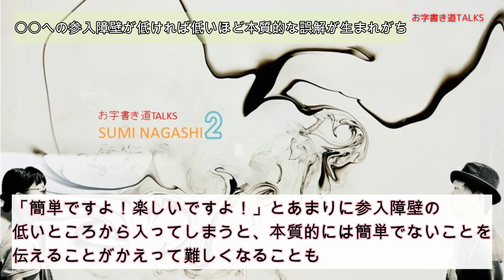【焚火とアコギと墨流し】参入障壁を下げ過ぎると本質的な誤解が生まれがち - お字書き道TALKS #019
「墨流し」は、要はマーブリングの黒一色版。

墨汁、食器用洗剤、綿棒、半紙、バット、水
があればだれでも簡単に世界でひとつだけの幻想的な模様を作ることができます。

実際のところ、
本気のホンキ出した書作品よりも、墨流し作品の方がウケが良かったりして・・・

でも、何かへの入り口の参入障壁が低ければ低いほど、その何かの本質的なところは伝わりづらくなるような・・・気がする。

○ポッドキャスト版
※Spotify, Apple Podcasts, Google Podcasts, Amazon Music etc…で配信中！

○原作「note」
幻想的！かんたん☆墨流しのやり方

00:00　前回からのつづき。書道における墨流し、ギターにおけるアコギ
01:39　墨流しは材料さえ揃えば誰でもできる
04:00　〇〇への参入障壁が低ければ低いほど本質的な誤解が生まれがち
14:51　墨流しは焚火？！と、ショート動画

【おススメ再生リスト】

※取り上げた書籍
なし

画像引用元
なし

資料引用元/参考文献
なし

○お字書き道TALKS「note」
※毎週火曜19時更新

※毎週金曜14時30分更新

〇お字書き道TALKS公式「TikTok」

‹お字書き道TALKS›
毎週金曜14時30分に更新！

【墨流し＝アコギ🎸？】材料６つ！誰でも簡単！幻想的★【マーブリング】 - お字書き道TALKS #018

【Jazz音楽における二度書き的な話】ミスはアイディアの源泉？【ポジティブ二度書きしよう！】 - お字書き道TALKS #017

【書道・二度書きの呪い】複製術を極めて『作品（偽造パスポート）』を作ろうの巻？！【書道系ラジオ】 - お字書き道TALKS #0016

書道は格闘技！スポコン漫画顔負けの書道人生ストーリー。曽祖父から書道家の家に生まれたサラブレッド【池田勝一氏】が、幼少期の字嫌いを経て中国の蘇軾に魅せられた - お字書き道TALKS #015

【日本文字最大の混乱期】漢字が日本から消え失せていた可能性も？！【ひらがな歴史編】- お字書き道TALKS#014

江戸時代の寺子屋は今の教育より優れていたのかも。江戸時代にも子どもたちが漫画（のはしり）に熱狂？！【ひらがな歴史編】- お字書き道TALKS#013

平安宮中女子のハートを燃やせ！最古のネカマ系日記著者「キノツラユキ」 - ひらがな文学がバズった話【ひらがな歴史編】 - お字書き道TALKS #012

ひらがなって男性が作ったって知ってた？ロンゴロンゴと神代文字etc【ひらがな歴史編】 - お字書き道TALKS #011

「doragonn kuesuto」外国の文字で自国語の音をあらわす話。｜ひらがなの歴史②【平仮名誕生編】 - お字書き道TALKS #010

スタバの生分解性プラスチックのストローってホントに分解されるのかね？異言語との邂逅｜ひらがなの歴史①【万葉仮名編】 - お字書き道TALKS #009

【美文字代行！字が苦手な人必見】筆耕③ - お字書き道TALKS #008

筆耕の歴史（２/３） - お字書き道TALKS #007

筆耕の歴史（１/３） - お字書き道TALKS #006

動用字 ひっくり返っても秋 - お字書き道TALKS #005

かんたん書道 6つの要素💡#004

#003【キメラ書体】公団文字、漫画書体。手書きキメラ！の話。③

#002【キメラ書体】公団文字、漫画書体。手書きキメラ！の話。②

#001【キメラ書体】公団文字、漫画書体。手書きキメラ！の話。①

【AI画像生成】Midjourney, Stable Diffusion etc【AI絵画、AI書道】の話。

変体少女文字の研究2022④マイルドヤンキーの話

note新設「書道ってなあに？書道を定義する！」のお知らせ

変体少女文字の研究2022③流行の本質って何だろう？

【音楽ってソレのこと】ゆる言語学ラジオさん主催のゆる学徒ハウス企画に応募した「ゆるポピュラー音楽学ラジオ」の話～お字書き道TALKS誕生のいきさつ

変体少女文字の研究2022 #2

変体少女文字の研究2022 #1

【創作漢字をJIS登録】異体字の世界へようこそ！【その３】後編（全３回）

【名字/名前は市役所で変更できる？】異体字の世界へようこそ！【その２】中編

【人名編】異体字の世界へようこそ！【その１】前編

【新世紀】書道レイアウト入門 #4 【完結編】

ひらがなASMR "あ～ん" 全４６文字【おとなと子ども向け】 / Hiragana ASMR [for Adult and Kids]

【未来派】書道レイアウト #3 / SHO-DO仕分け

【最強の書道】書道レイアウト入門 #2

書道レイアウト入門 #1

第４回後編「ひらがな（実践編）」2022/02/26公開

第４回前編「ひらがな（歴史編）」2022/02/12公開
【ひらがな前編】世界４大文明～文字の起こりから平仮名の誕生～発展までの歴史（と、前島密こぼれ話）

第３回「偏の作り方」2022/01/29公開

第２回「平行、筆勢」2022/01/15公開

第１回「起筆」2022/01/01公開

書道家 タケウチエミコ

・飯田橋/神楽坂/江戸川橋 田中裕一Guitar教室
※体験レッスン無料キャンペーン！

のふたりによる「お字書き道TALKS」

・美文字
・子供の字
・書道って？
・お字書きグッズの話
・歴史/作家/書壇
・ひらがな/書き順/書体
・外国語
・フォント
・雑学/雑談回 などなど！